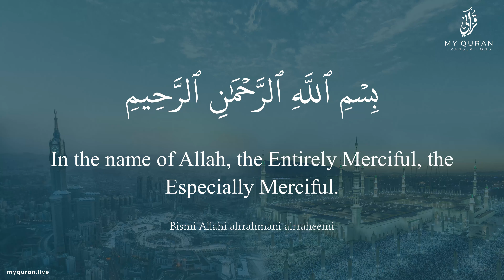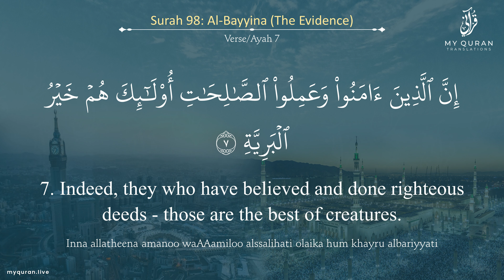098 Surah Al Bayyina With English Translation By Sheikh Muhammad Ghazzali